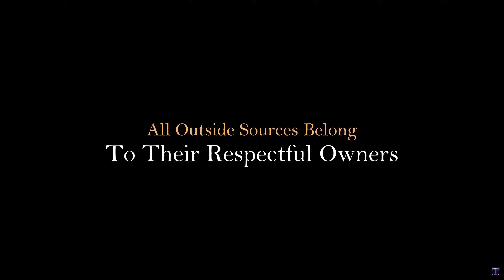Dark Souls III: Dodging Demons In A Dark Forest [Episode 11]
As we proceed forward to the realms of the unknown as everything past this point is now unknown new territory awaits and so does the horrors that lies with in the wilderness will we survive and escape?